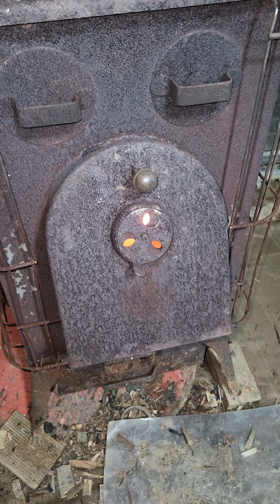비닐하우스 화목난로 연기배출 시키는 배풍기의 실제 운영하는 영상입니다.